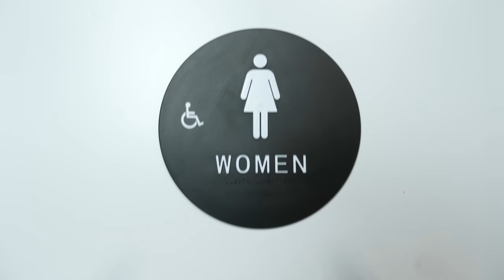HOLIDAY GIFT GUIDE 2018 : PART TWO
Join the Club with one of their Starter Sets for just $5. After that, the restock box ships regular-sized products at regular price. today

KIND OF A NORMIE THING THOUGH, ISN'T IT? 🐮🔪

WELCOME back to the Amazon Prime Time Holiday Special. In this episode James has assembled a display of gifts for Aleks to try and hopefully enjoy... hopefully.

Estos tipos tienen las mejores bromas, los cuerpos más calientes, las pelotas más grandes y los movimientos de baile más funky. Cuando veo estos videos salvajes me rio tan fuerte que me prolapso el ano. Como un gusano de goma ensangrentado gigante, mi ano recién arruinado se hunde en mi pañal de adulto con un golpe satisfactorio.